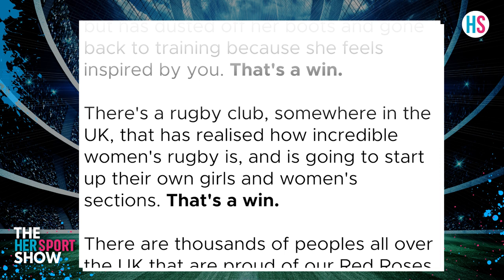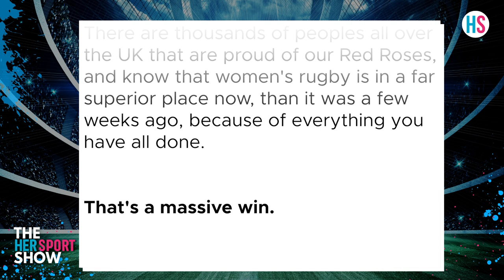Rugby World Cup Final, Irish Netball Claim Silver, Rachael Blackmore Wins l Her Sport Show